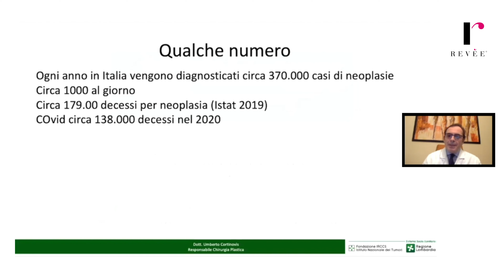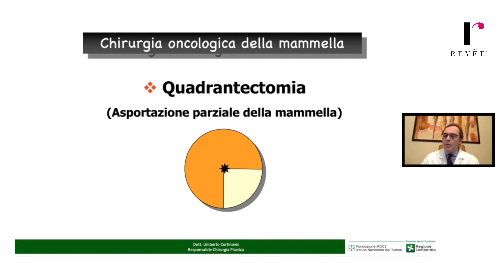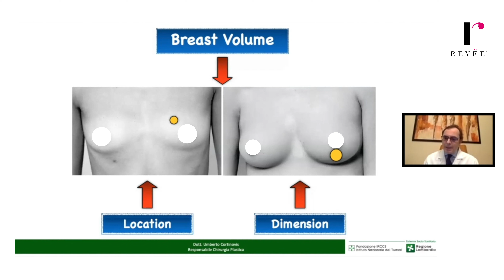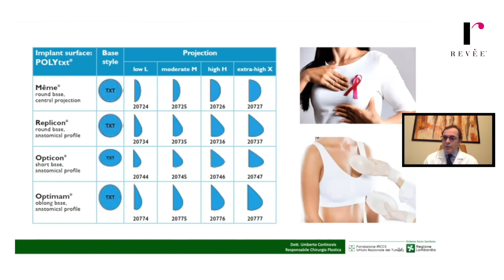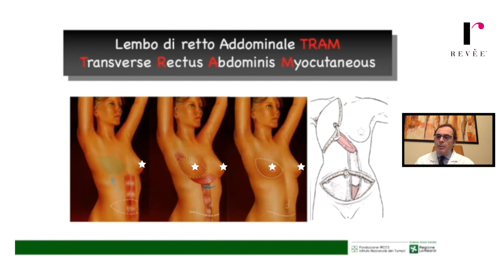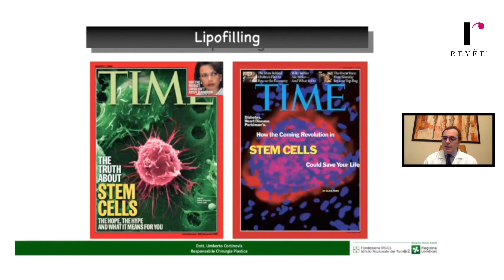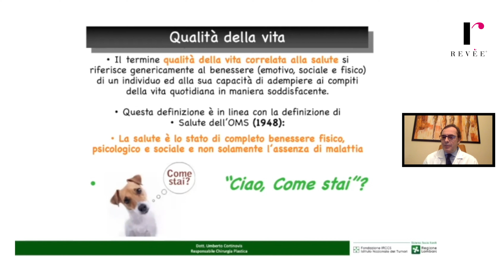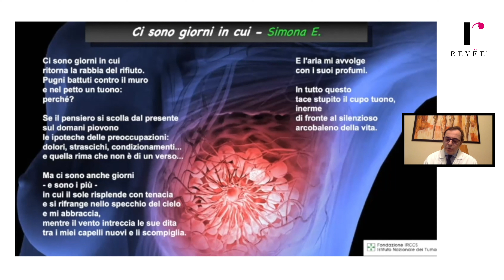Ricostruire la mammella per tornare alla vita di tutti i giorni. Intervista al dottor Cortinovis.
«Il tumore alla mammella è una neoplasia guaribile e curabile».
Il dottor Umberto Cortinovis, specialista in chirurgia plastica ricostruttiva ed estetica, da venticinque anni si occupa di chirurgia ricostruttiva post-oncologica all’Istituto Nazionale dei Tumori di Milano. Nella sua carriera ha potuto sperimentare l’innovazione delle cure, dei materiali e degli strumenti per il trattamento dei pazienti oncologici.

L'articolo completo sul nostro sito.